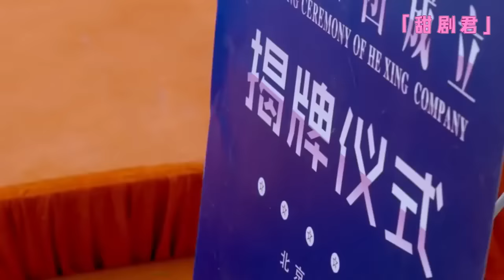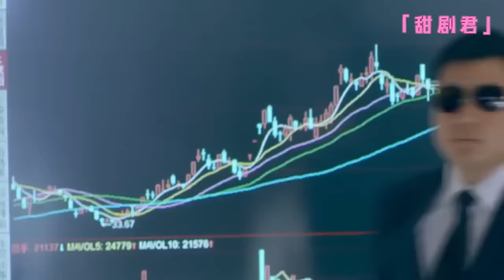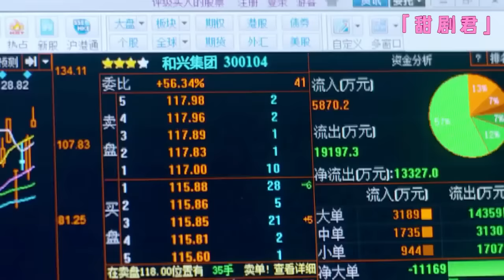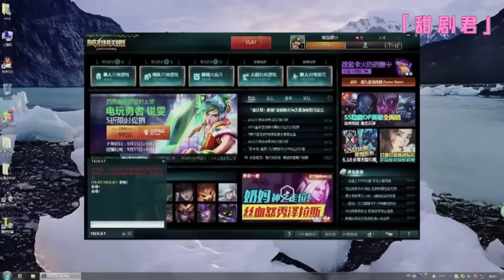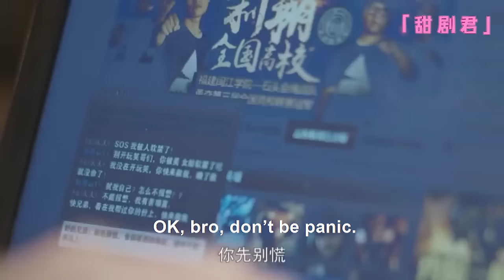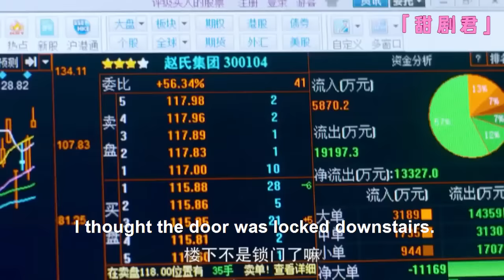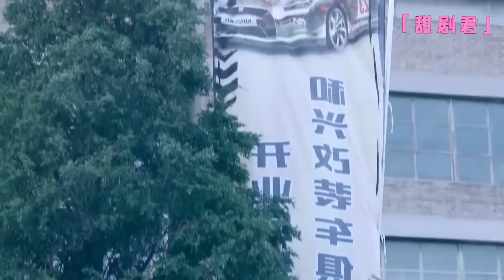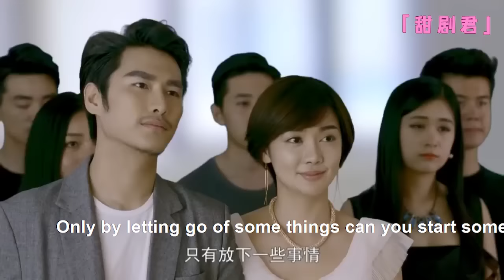【Full Movie】Cinderella left without saying goodbye, CEO raced to the airport at the last second!